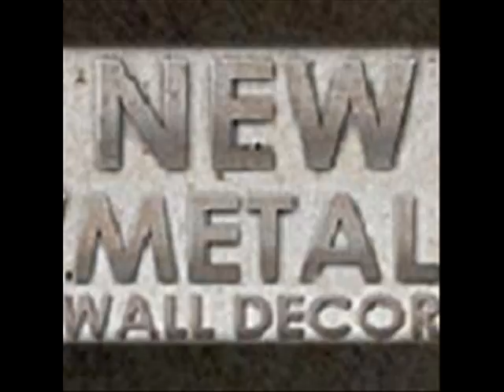Shiny Bubbles Afloat By Ruth Palmer.wmv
Brushed 3D Relief Metal Wall Art - Shiny Bubbles Afloat By Ruth Palmer

Code: NMWD1943

Shiny Bubbles Afloat brushed 3D relief metal wall art by Ruth Palmer will provide a touch of color to any transitional or contemporary room decor theme. This subtle, yet stunningly beautiful metal wall sculpture combines two hand brushed and colorfully painted steel panels that create a vivid 3D layered effect.  Each metal accent wall hanging has an individually unique design from the hand sanding process, making each a one-of-a-kind decorative metal art piece. Bring this beautiful plaque into your home and enjoy a three dimensional piece of modern metal art from Ruth Palmer that will enhance and compliment any home interior. Finished with a corrosion resistant coating.

DETAILS:
- Hand crafted in the USA by Ruth Palmer
- 3D relief metal wall art
- Painted shiny bubbles afloat

DIMENSIONS:
- 30" x 61"